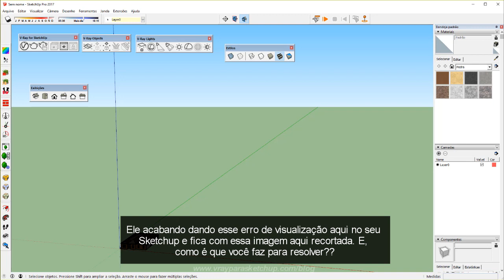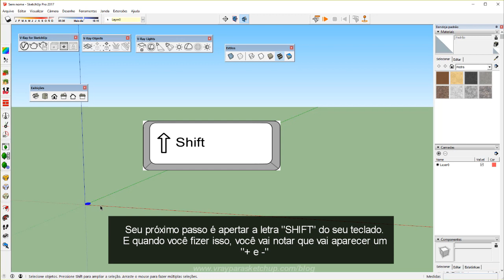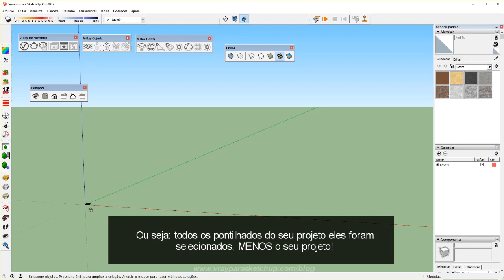Problemas de visualização cortada no sketchup Como resolver - Parte 1 de 5